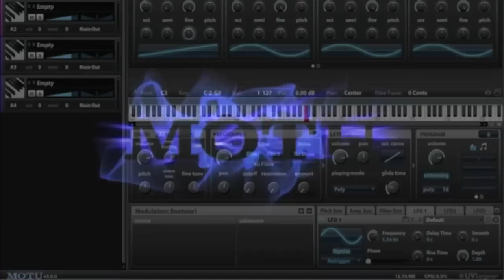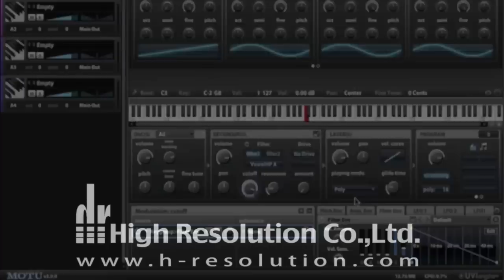MachFive3日本語チュートリアル Vowel（母音）フィルター編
遂に発売された、MOTUのユニバーサルサンプラー MachFive 3の日本語紹介ビデオ。今回はVowel（母音）フィルターです。トークボックスの効果が得られるこのフォルマント・フィルターで、シンセクワイヤーサウンドを作ったり、LFOで揺らす事によって面白い効果を得る事ができます。

‹MachFive3 他のビデオはこちら›

MachFive3日本語チュートリアル シンセ音源編